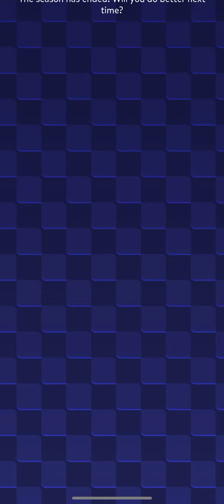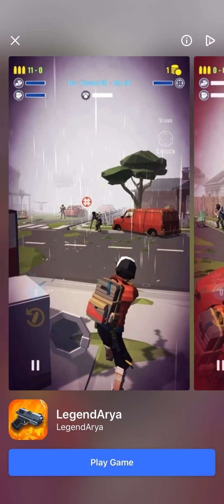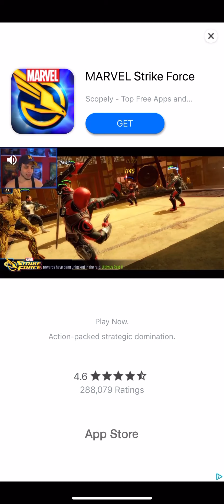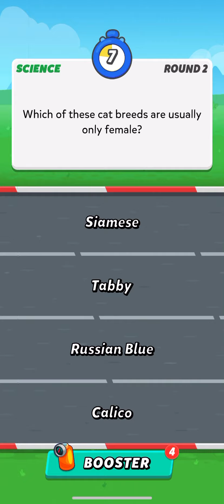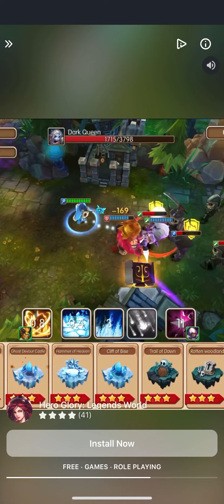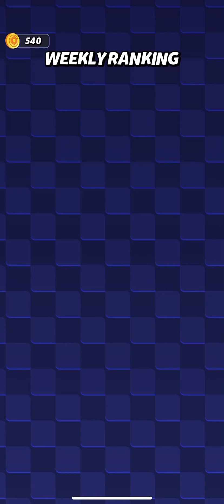TRIVIA CARS WALKTHROUGH GAMEPLAY NO COMMENTARY RELIGION AND CAT BREEDS IOS SHOT ON IPHONE XR 2020